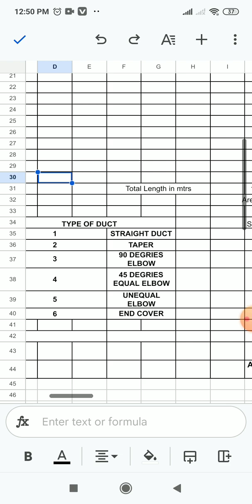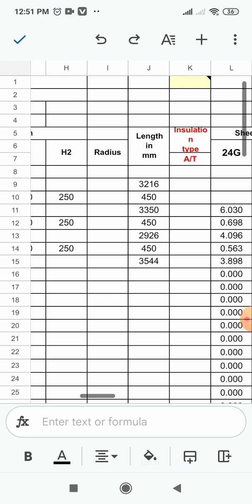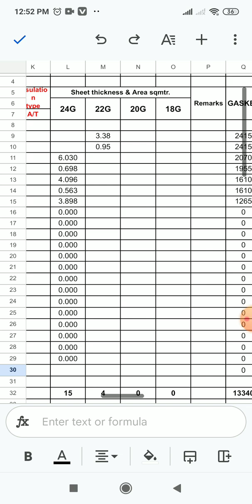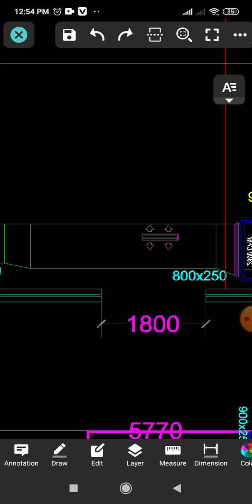hvac ducting measurement hvac duct drawing hvac ducting work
Welcome to Our HVAC Ducting Measurement Guide! 🔧

In this video, we’ll dive into the essential process of measuring HVAC ducting measure for energy efficiency. Whether you’re a DIY enthusiast or a professional, understanding duct measurements is key to ensuring your heating, ventilation, and air conditioning systems operate effectively.

What You’ll Learn:

How to accurately measure duct dimensions
Tips for assessing duct layout and configuration

Why Accurate Measurement Matters: Proper duct measurements help you achieve:

Improved energy efficiency 💡
Enhanced indoor comfort 🌬️
Extended equipment lifespan ⚙️
Reduced energy costs 💰